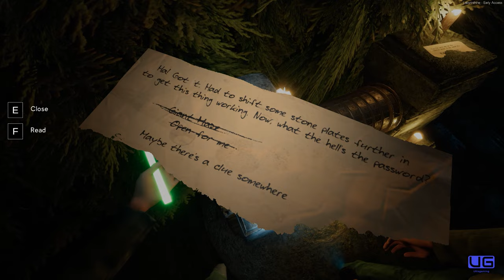MEETING SMILEY IN THE LABYRINTH – Labyrinthine – Chapter 1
Labyrinthine aims to be a true horror experience complete with all of the horror staples you may be used to. While navigating the mazes, you will be solving puzzles, collecting items and escaping the horrific entities that lie within it.